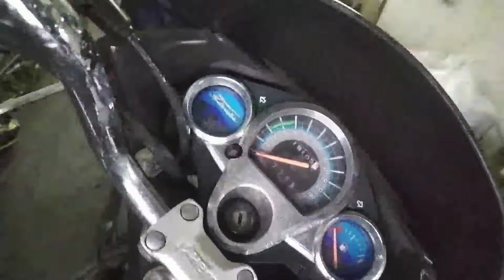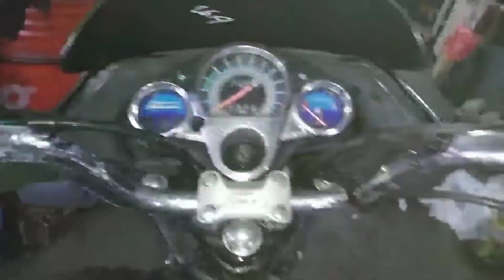Head light visor with glass feeting fit for super splendor I3s